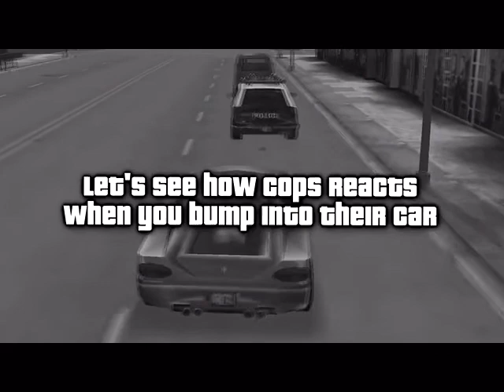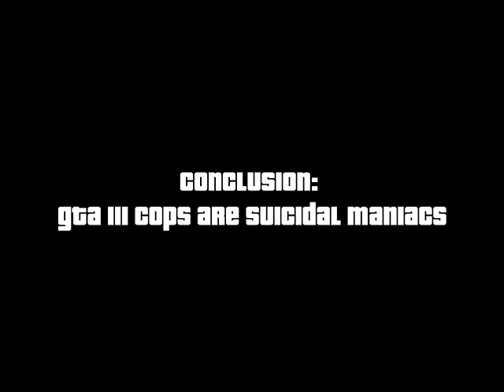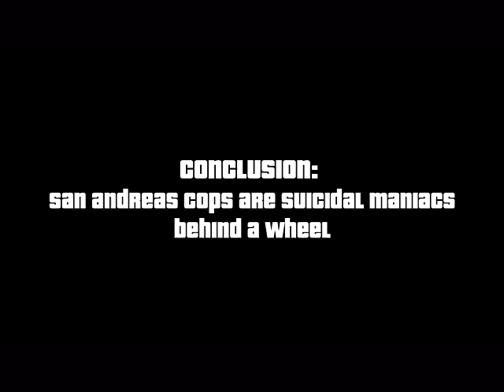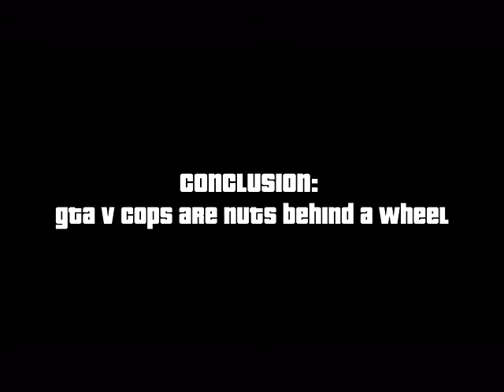Evolution of COPS LOGIC in GTA Games (2001-2020)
Let's take a look at the evolution/comparison of COPS (POLICE) Logic in GTA Games (2001 to 2020). The video also showcases the evolution of Graphics & Gameplay in GTA games.